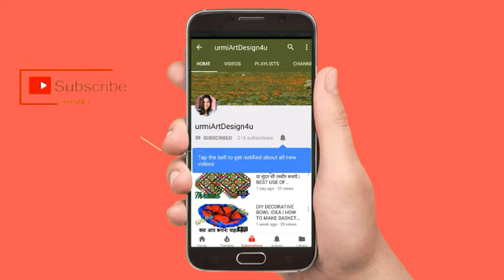Santa clause making at home| Santa making with bottle and newspaper| how to make Santa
A fantastic and simple idea to enjoy on the eve of Christmas. A special Santa  to  decorate our house. Please join and enjoy with us by watching this video. I sure you will enjoy a lot.

we can decorate our house by small things with creative ideas. I hope that you all will enjoy after watching this video.

Guys, i will be honored if you comment this video either you "Like or Dislike". Therefore you have a lots of comments on video.

A fantastic and simple idea to enjoy on the eve of Diwali. A special decorative toran wall hanging to  decorate our house. Please join and enjoy with us by watching this video. I sure you will enjoy a lot.

This video is about how to reuse waste materials from our houses. we can decorate our house by small things with creative ideas. I hope that you all will enjoy after watching this video.